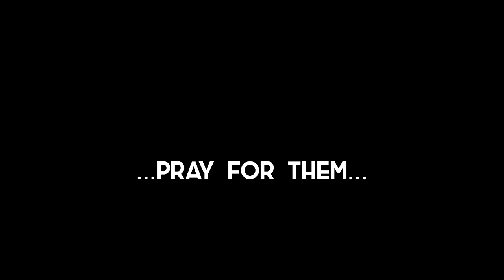LoveBird Home Set Up\\Nature cage\\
New on this hobby .